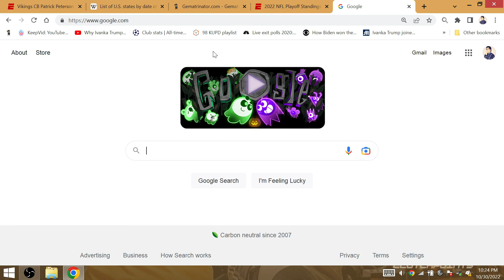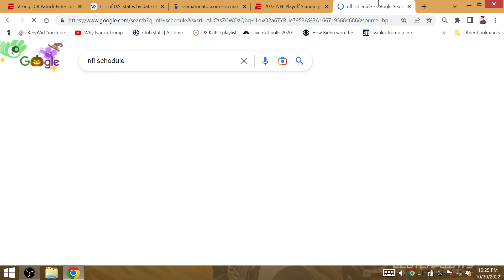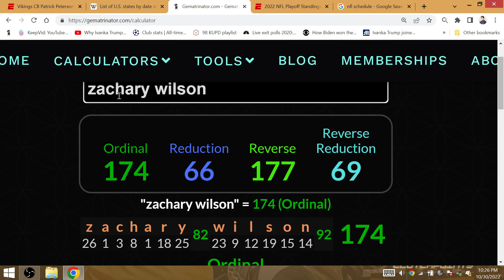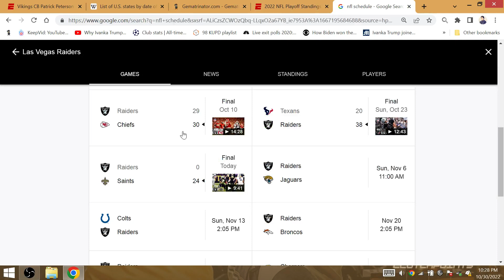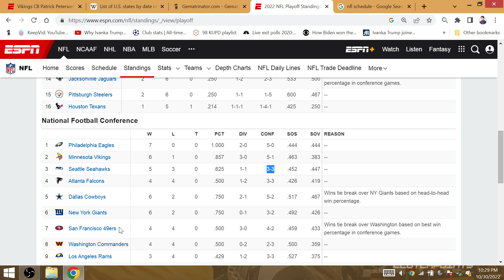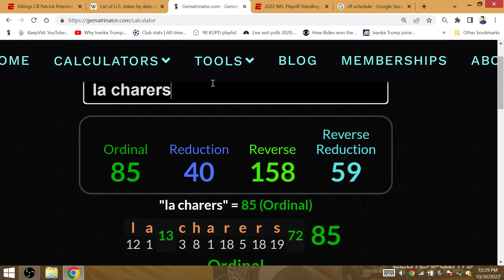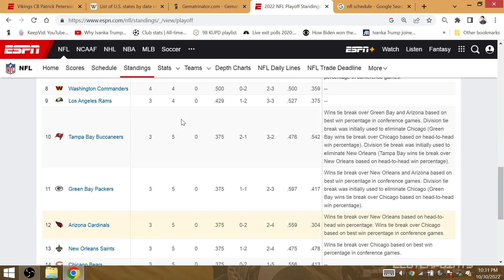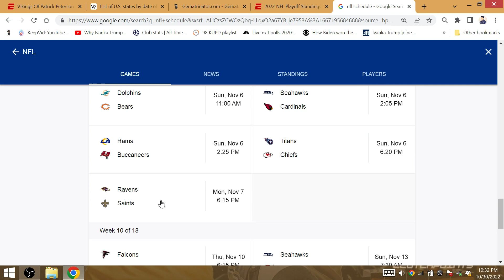2022 NFL Week 9 Picks: Packers Bucs Cardinals Chargers Saints Eagles Vikings Bears Pats Bills Chiefs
Winners (Cont): Bengals, Jaguars,
Losers: Lions, Rams, Seahawks, Falcons, Ravens, Texans, Washington, Dolphins, Colts, Jets, Titans, Panthers, Raiders